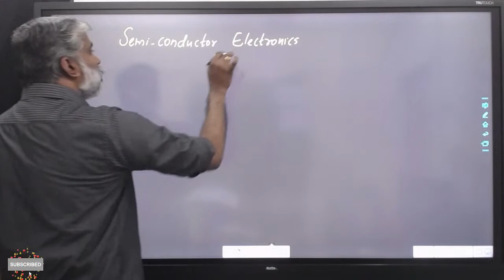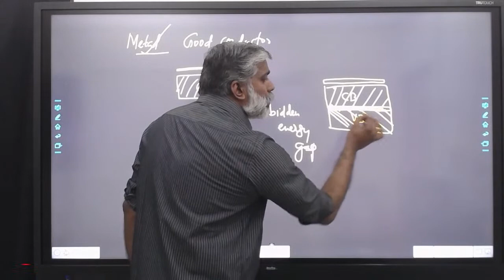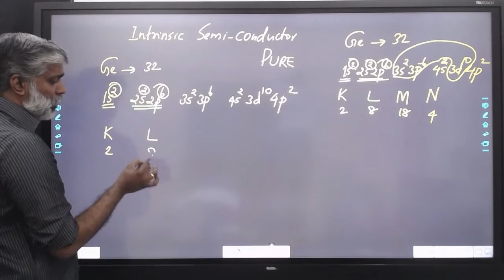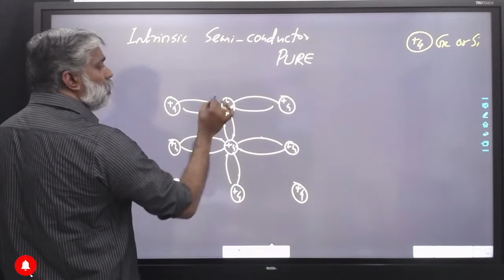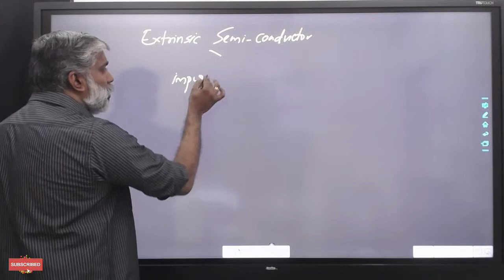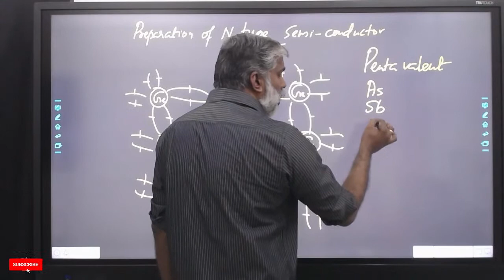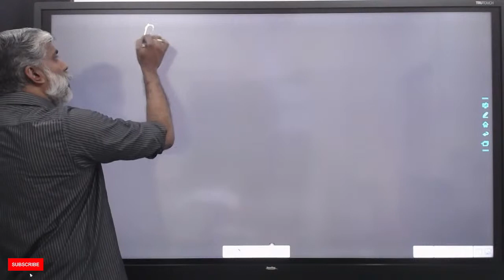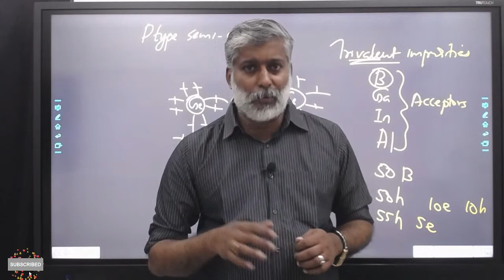Dr. GK is LIVE now! Class 12 Semiconductor Electronics | Physics | JEE/NEET/KEAM | PART I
Hello students,
Welcome to our LIVE Stream
🎧 HEADPHONES RECOMMENDED 🎧
ADMISSION FOR CLASS 12 TUITION + ENTRANCE STARTED
SUPER 50 BATCH ADMISSION CONTINUES